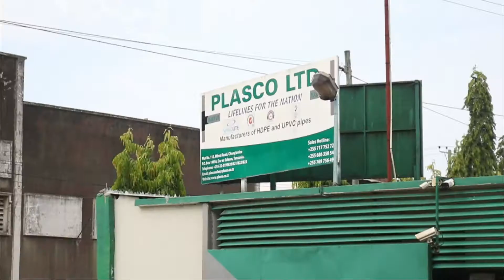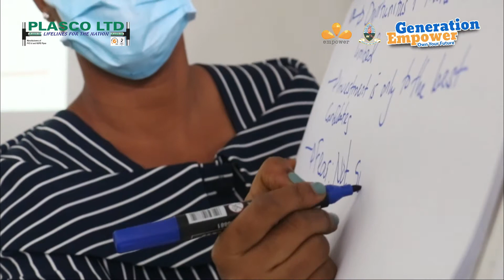Plasco Limited Site Visit | Generation Empower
Check out a snipett of our Engineering and Science GenEmers as they experience what it is like to work in a Pipeline factory. Thank you Plasco for partnering with us in training the future generation!

Would you like to be a GenEm partner?